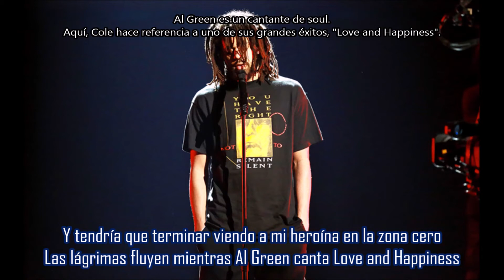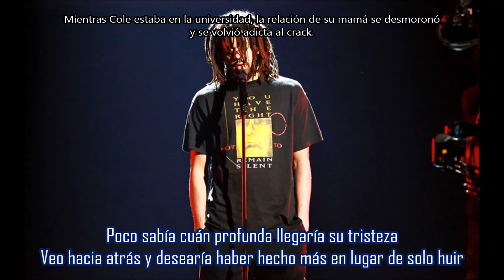Once an Addict (Interlude) - J. Cole | Subtitulada en español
Canción: Once an Addict (Interlude)
Artista: J. Cole
Producción: J. Cole
Album: KOD
Año: 2018
J. Cole usa "Once an Addict" para detallar el desarrollo de sus sentimientos sobre la relación de su madre con el alcoholismo y drogas. Cole usa este interludio para mostrar que también está cerca de drogas y sustancias como el alcohol, en su círculo personal. Termina recordando el pasado y deseando haber interferido más.